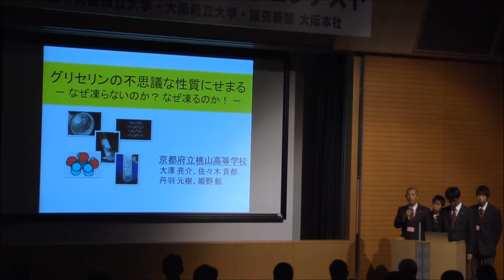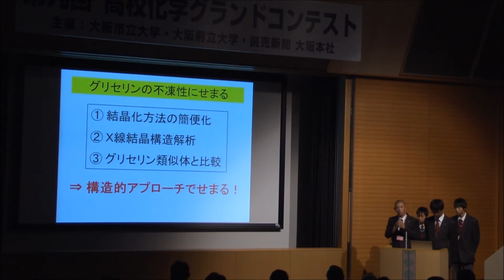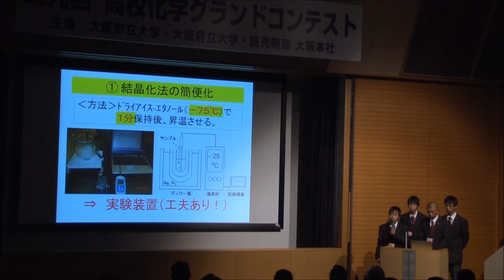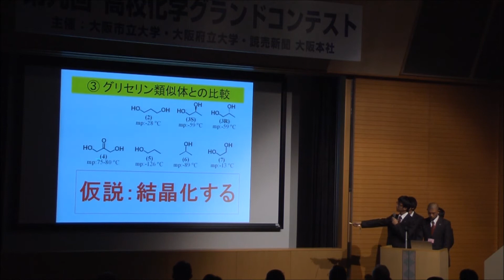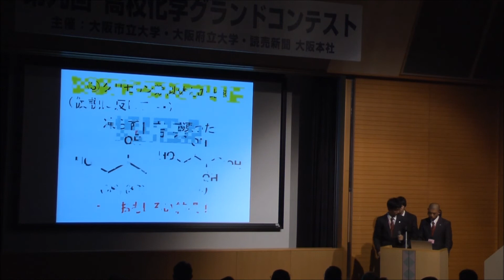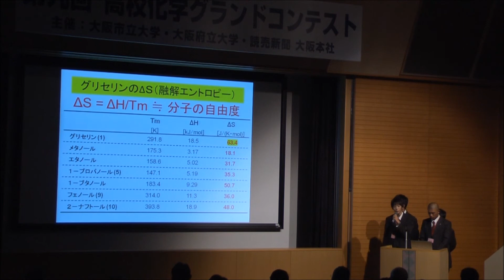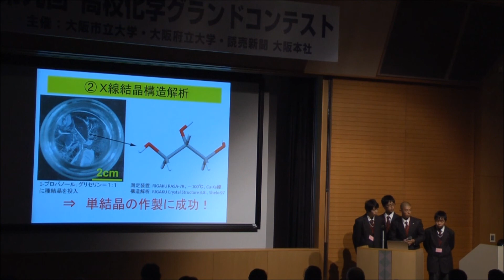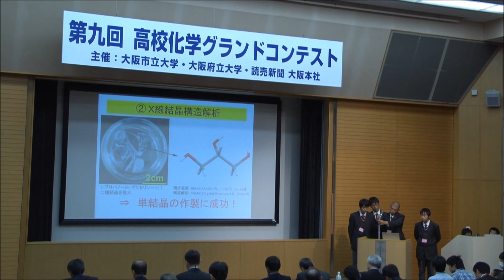第9回 OP1 グリセリンの不思議な性質にせまる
第9回　高校化学　グランドコンテスト 最終選考会 「OP1グリセリンの不思議な性質にせまる－なぜ凍らないのか？なぜ凍るのか！－」

京都府立桃山高等学校
大澤亮介、佐々木貴都、丹羽元樹、姫野航
[指導教員]加藤正宏